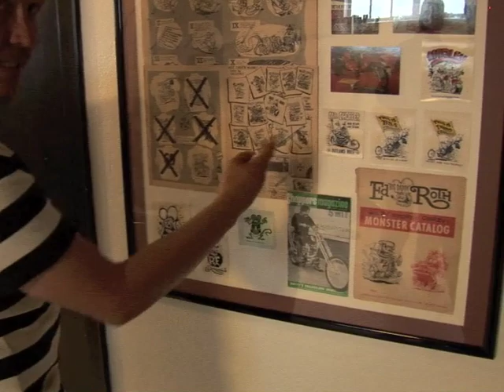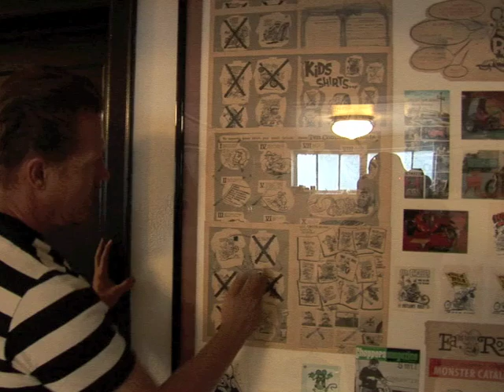Jeff Decker's Lair - Part Two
Part two of our interview with internationally renowned sculptor, Jeff Decker. We get a close look at his work, his bikes and his collection of club cuts. See this interview in print in our December 2010 Issue Of Cycle Source Magazine